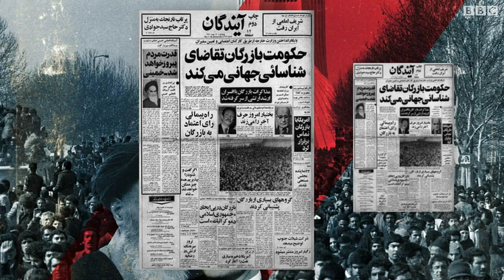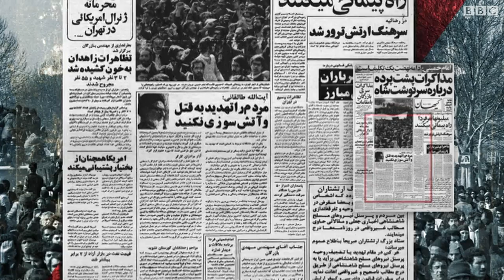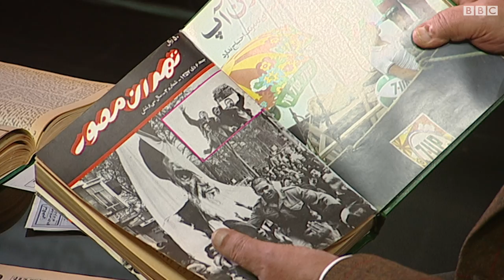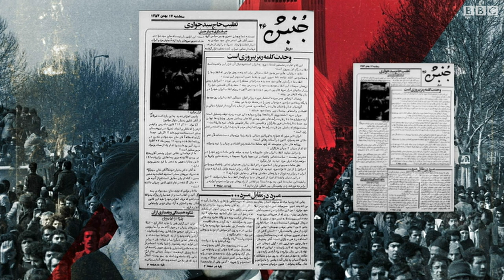مرور مطبوعات ایران ۱۸ بهمن ۵۷؛ بالا رفتن فشار به دولت بختیار و قدرت گرفتن نیروهای مذهبی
در ادامه مرور مطبوعات روزهای انقلاب ۱۳۵۷، نگاهی می کنیم به مطبوعات ایران در روز ۱۸ بهمن. مسعود بهنود و مریم افشنگ مطبوعات آن روز را ورق می زنند و نگاهی می اندازند به انعکاس وقایع ۱۸ بهمن ۵۷  در روزنامه های اصلی آن دوران